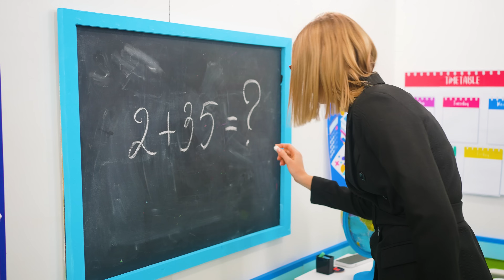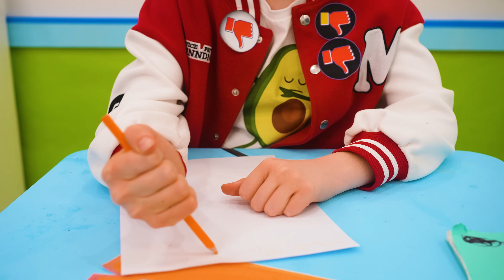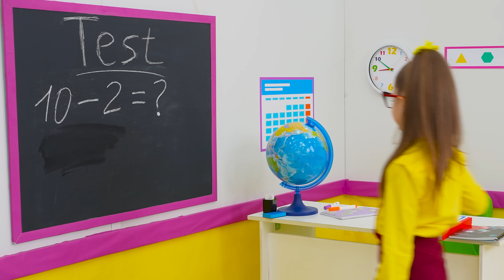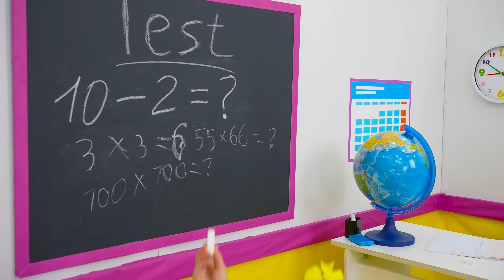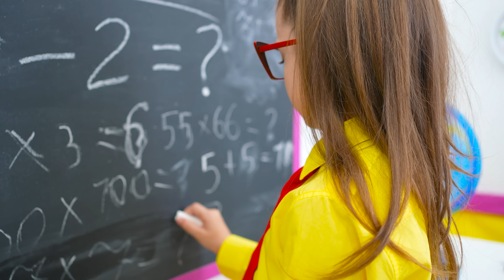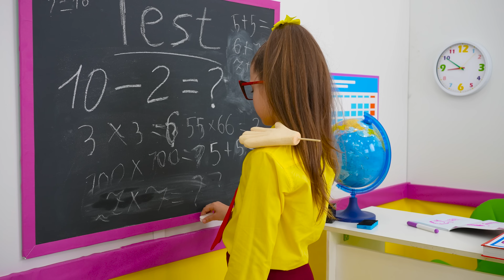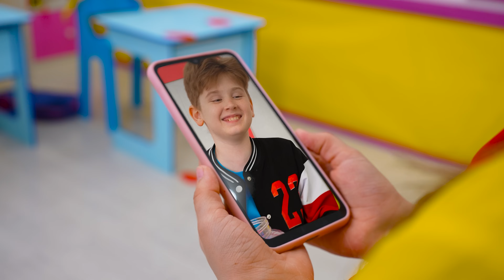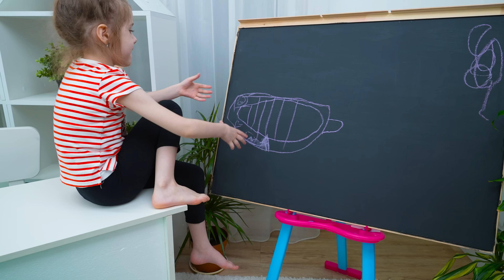Eva with Friends and School stories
Eva and The Best school stories for kids about friendship, sharing and diversity
00:00 Eva with Friends and School stories
09:41 Eva and The Best school stories for kids about friendship
17:01The Best Teacher Helps Eva at School - Stories for kids